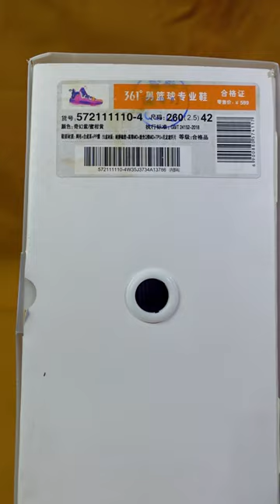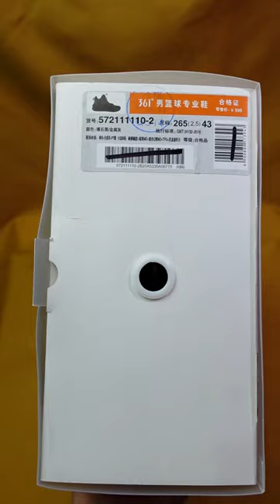MURANG MALA LEBRON NA BASKETBALL SHOES! Aaron Gordon 1 California Sunset and Black Grey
999 MILK TEA STARTER PACKAGE PANG NEGOSYO | SECRET BODEGA NG MGA MILK TEA SHOPS HOW TO START A MILK